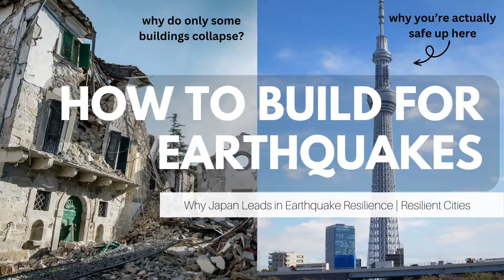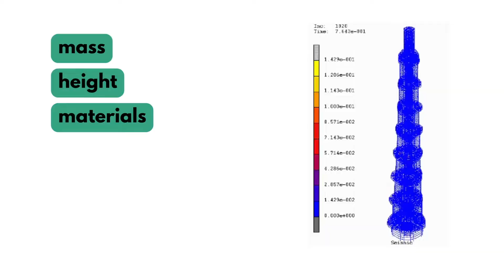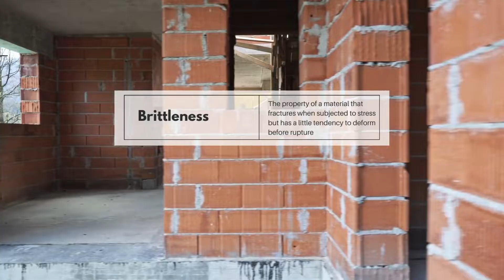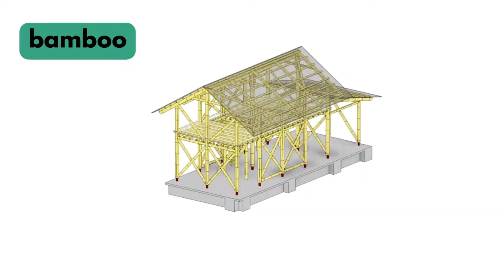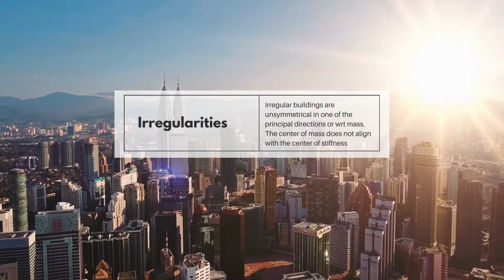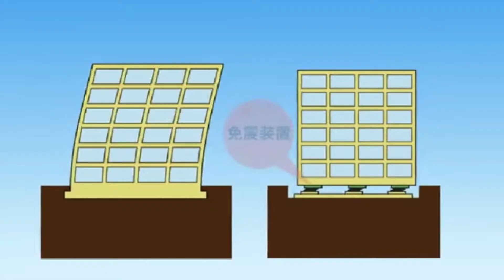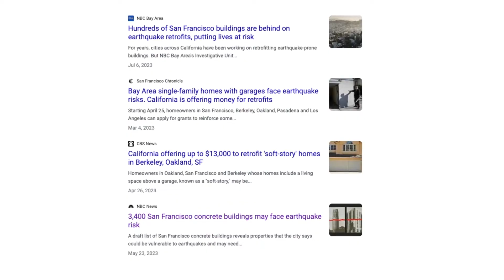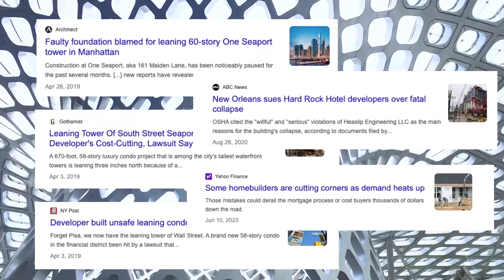What Makes a Building Earthquake Proof? | Resilient Cities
Having well-planned, walkable, livable cities becomes futile when they prove vulnerable to natural disasters such as earthquakes or floods.This underscores the importance of ensuring our cities are resilient too. Here I explore why certain cities and buildings are more vulnerable to earthquakes than others and what design choices we can make to avoid seismic disasters.

Interesting links because I couldn't fit everything into this video...